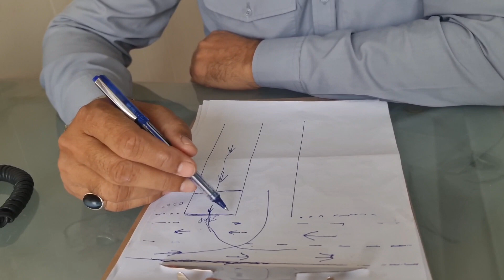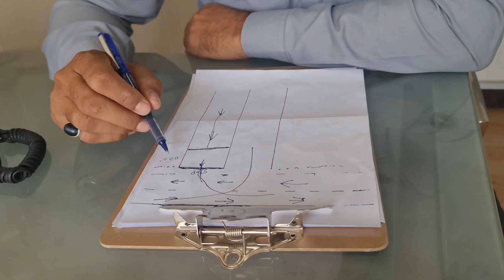How to Turn Left From T-Junction